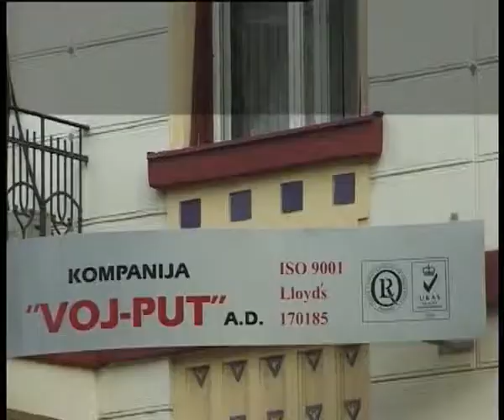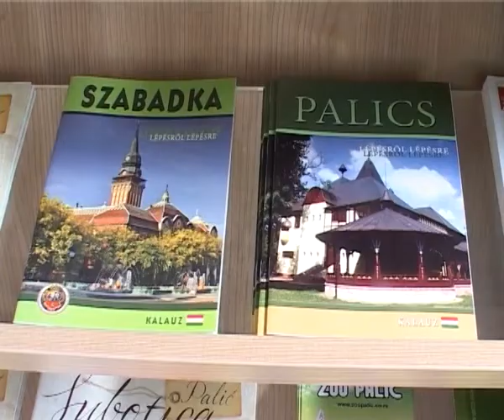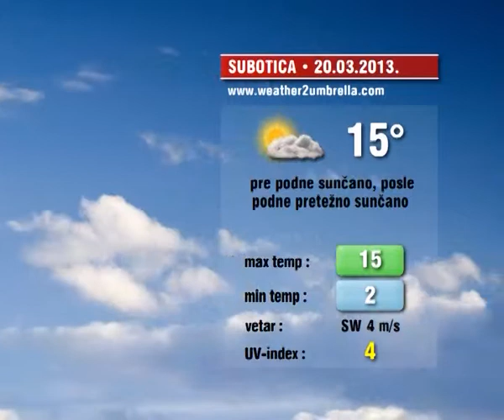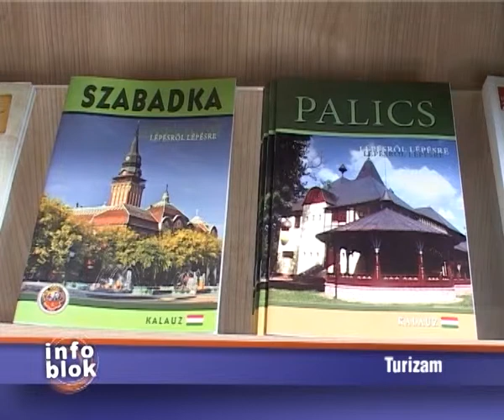Info blok 19.03.2013.